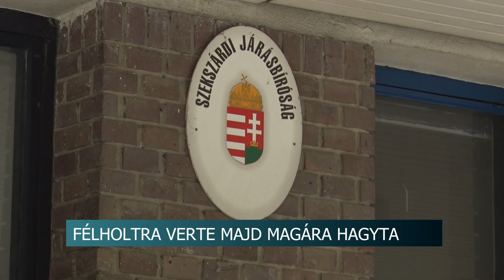Félholtra vertek, majd egyszerűen egy kerítésnek támasztottak egy férfit Váralján. 20200515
Félholtra vertek, majd egyszerűen egy kerítésnek támasztottak egy férfit Váralján. A támadó úgy megverte, hogy az áldozat agysérüléseket szenvedett. Több mint másfél órát töltött eszméletlenül, mire egy járókelő segítséget hívott hozzá.